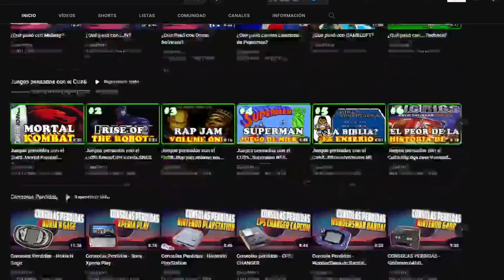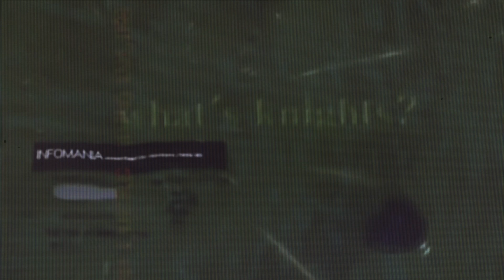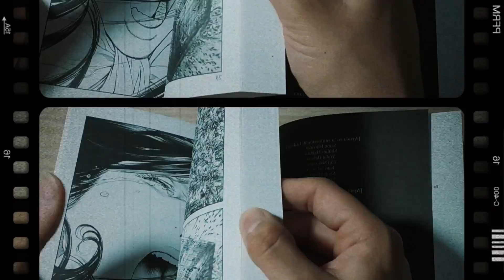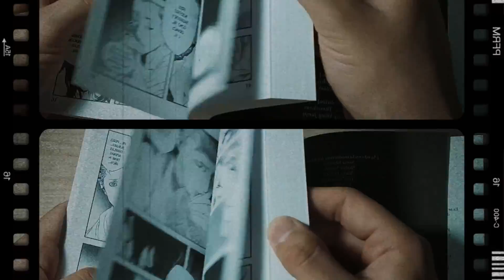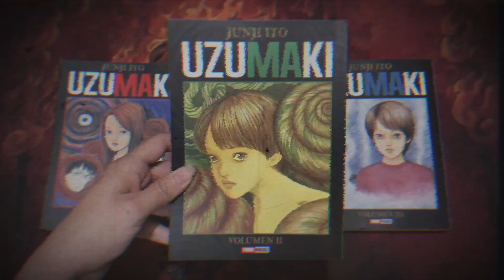Recomendaciones de anime y manga que no te dejaran dormir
En este vídeo hablaremos de los mas terrorífico y perturbador del anime y el manga, contaremos con la gran participación de @CasaRetroo